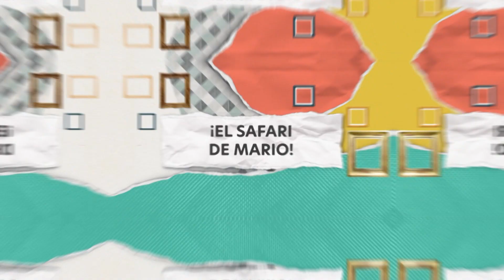¿Subir edificios muy altos y sin seguridad? Se llama Rooftopping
El profesor Manterola nos trae un reportaje de lo que es el "Rooftopping" o lo que se traduce como escalar edificios o estructuras muy altas... sin seguridad y a pura mano. En México se ha hecho famoso por un personaje llamado "Seler" que nos cuenta un poco de lo que hace.